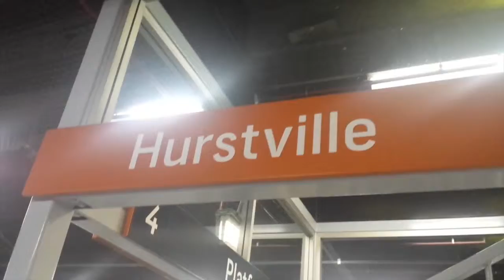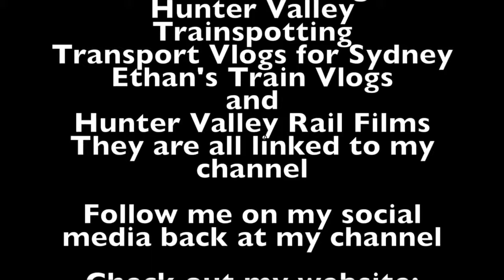Sydney City Transport Vlog 230: Forest Rd Bridge and Hurstville Station Part 2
This video is at Forest Rd Bridge and Hurstville Station on the T4 Illawarra line in Southern Sydney

This video features: Tangaras and OSCars

Upcoming Vlogs/Videos
Sydney City Transport Vlog 231: Allawah
Sydney City Transport Vlog 232: Kogarah
Sydney City Transport Vlog 233: Penshurst

Filmed on the 23rd of April 2018